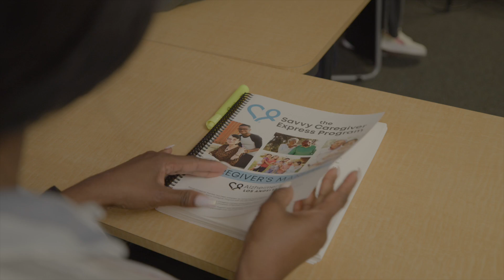Alzheimer’s Los Angeles – How We Can Help (:60)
Until there's a cure, Alzheimer's LA provides the care.